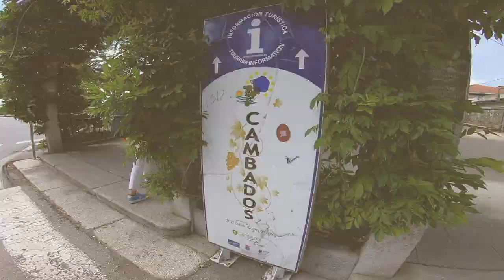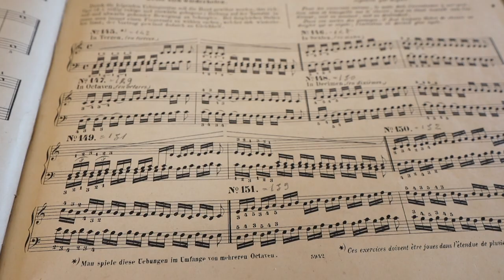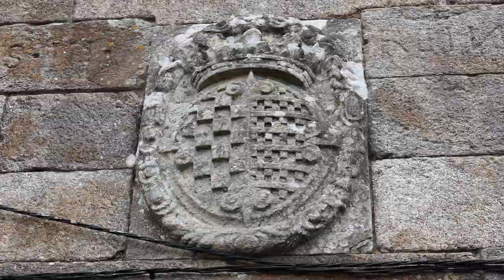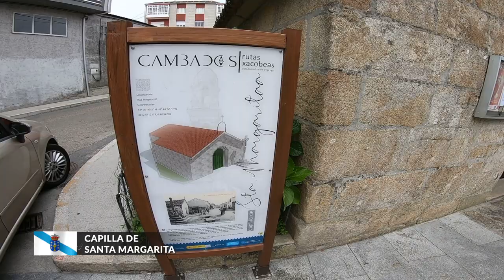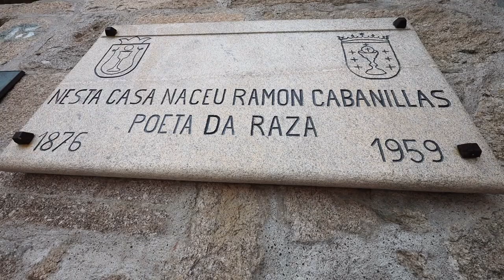Vídeo del viaje a Cambados en la comunidad autónoma de Galicia - España 🇪🇸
Qué ver en un viaje a Cambados en la comunidad autónoma de Galicia - España 🇪🇸